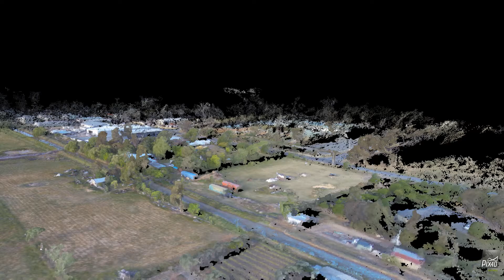3D Map of farm from still photos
Created from still images taken from the Phantom FX61